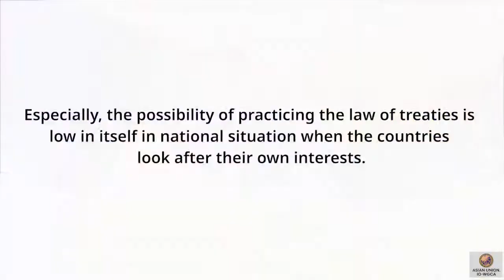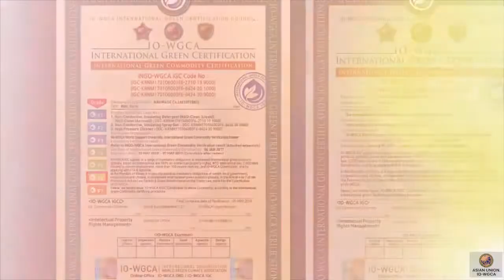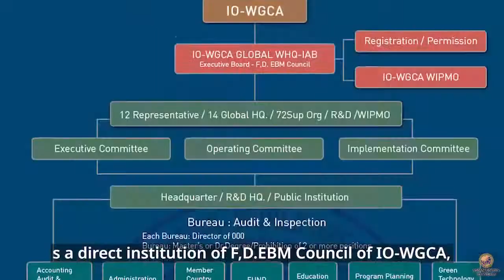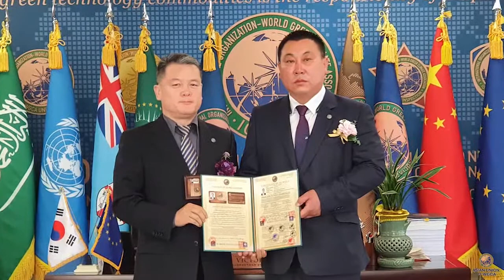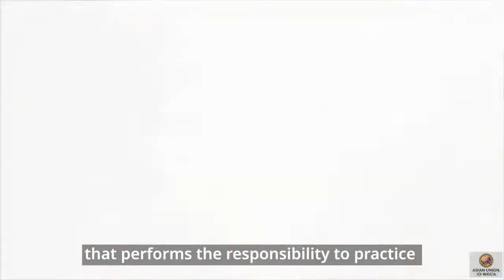ASIAN UNION IO-WGCA /국제기구 세계녹색기후기구/IGO-WORLD GREEN CLIMATE ASSOCIATION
IO-WGCA /